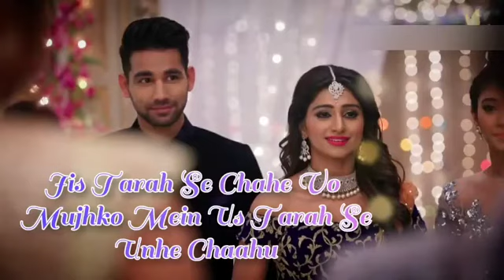Tera Saya Banke Chalna Hai Mujhe - Yeh Rista Kya Kehlata Hai - Naitik Akhshara Kartik Naira